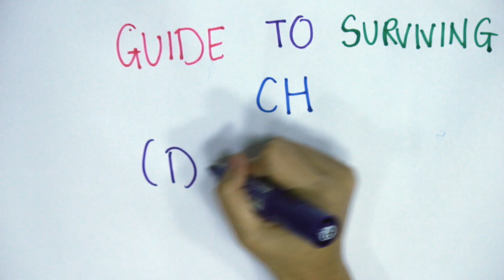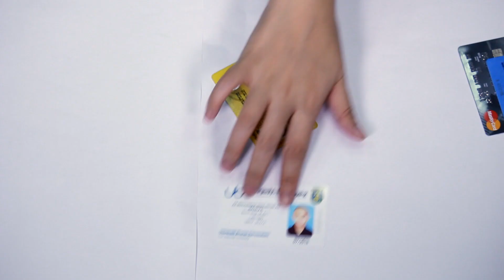Guide to Surviving CH (During Exams)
Just reminding everyone about the essentials and a couple of top tips for the exams.

GOOD LUCK to everyone sitting for their examinations!